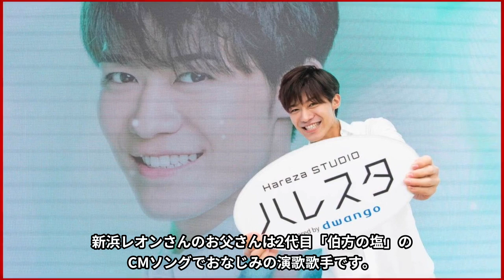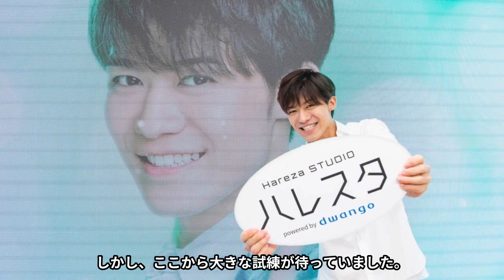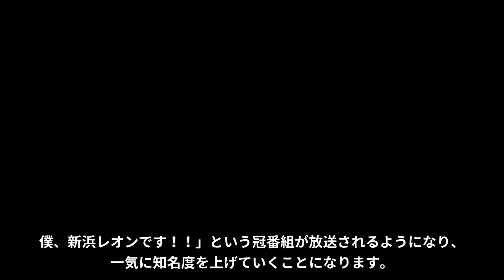新浜レオン の本当の「国籍」や「名前」に一同驚愕…「ジェラシー 〜運命にKissをしよう〜」で有名な演歌第7世代の彼の父親の正体に驚きを隠せない…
今回は演歌歌手の新浜レオンさんの国籍や父親、デビューまでの道のり

などをご紹介していきます。